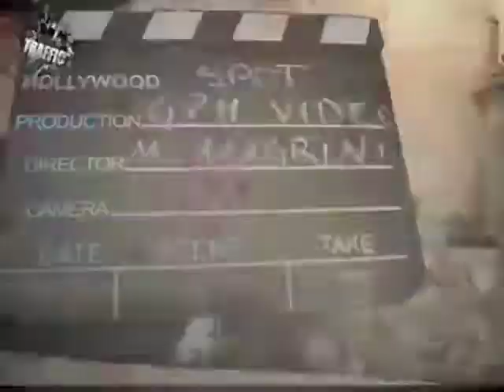PAOLO HENDEL BY TRAFFIC PUNTATA 6 TEF CHANNEL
in questa puntata parleremo di musica.Siamo andati ad un seminario di percussioni a Forlì. in più c'è anche un intervista al grande Cancarlo Pravettoni Paolo hendel

 -TRAFFIC -- 30' - Programma televisivo frizzante e giovane: affronta molteplici argomenti, legati all'attualità e al mondo dei giovani, ma anche tematiche di interesse sociologico e antropologico. Interagisce con le persone intervistando "on the road", ma anche entrando nelle discoteche e nei pub. Segue quei concerti ed eventi che, nella regione attirano il grande pubblico, per offrire la opportunità di raccontare,e di far conoscere, punti di vista e modi di vivere sempre cercando di evitare banali luoghi comuni. Conduttrice: Arianna Fiandrini
Regia video : Mauro Magrini